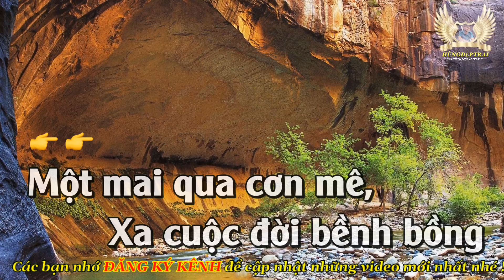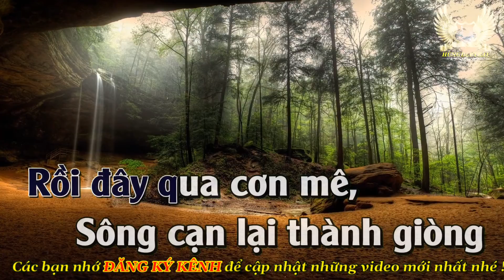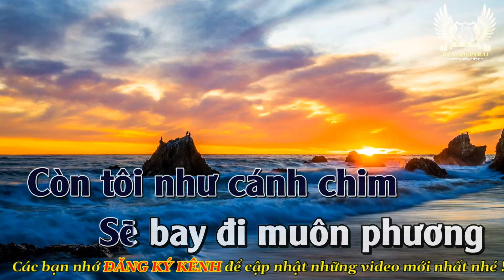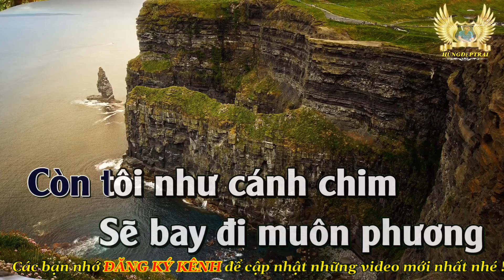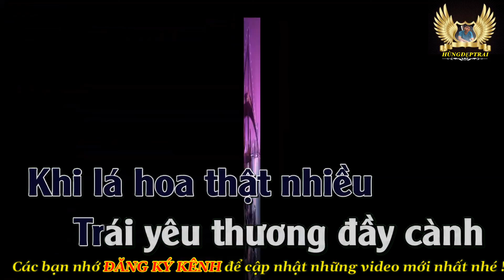Karaoke QUA CƠN MÊ - Nhạc sống, Tone Nam | Hùngđẹptrai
🦅Ca khúc : Qua Cơn Mê
       Sáng tác : Trịnh Lâm Ngân
       Nhạc sống - Beat chuẩn - Tone nam
                                            💖💖💖 LOVE ALL 💖💖💖
Lời bài hát :
1. Một mai qua cơn [Dm] mê, xa cuộc đời bềnh [Am] bồng tôi lại về bên [Dm] em
Ngày gió mưa không [C] còn nên đường dài thật [Bb] dài, ta mặc tình rong [F] chơi
Cùng nhau ta sẽ [Bb] đi sẽ thăm bao nơi [C] xưa xui một thuở lênh [Dm] đênh
Ta sẽ thăm từng [Bb] người sẽ đi thăm từng [C] đường, sẽ vô thăm từng [Dm] nhà

ĐK: Tình người sau cơn [Bb] mê vẫn xanh
[C] Dù bao tháng năm đau thương dập [F] vùi
[Dm] Trường quen vắng ta mai ta lại [Bb] về
[C] Cùng theo lũ em học hành như [Dm] xưa

2. Rồi đây qua cơn [Dm] mê sông cạn lại thành [Am] dòng xuôi về ngọt quê [Dm] hương
Ngày đó tay em [C] dài vun cuộc tình thật [Bb] đầy mơ toàn chuyện trên [F] mây
Còn tôi như cánh [Bb] chim, sẽ bay đi muôn [C] phương mang về mầm xanh [Dm] tươi.
Khi lá hoa thật [Bb] nhiều trái yêu thương đầy [C] cành, hái đem cho mọi [Dm] người

* Tôi sẽ ươm thật [Bb] nhiều trái yêu thương đầy [C] cành, hái đem cho mọi [Dm] người